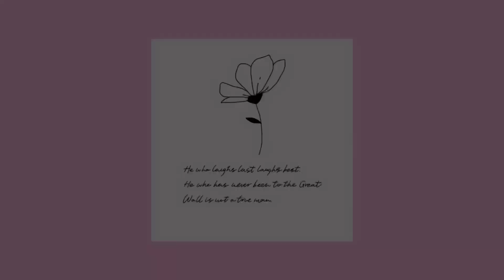【刺し子ふきん下準備】晒しを真っ直ぐにする方法/地直し/アイロンのかけ方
【裁断の仕方】

【水通しの仕方】

【地直しの仕方】

【斜方眼線を書くアイテム】
桐野鉛筆製作所 Instagram

▪️その他模様▪️

▪️SNS▪️